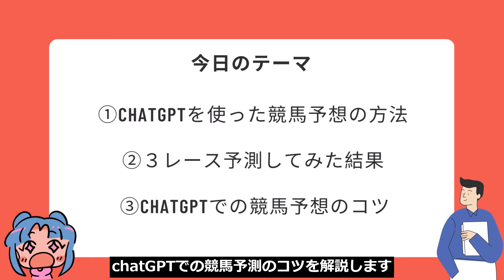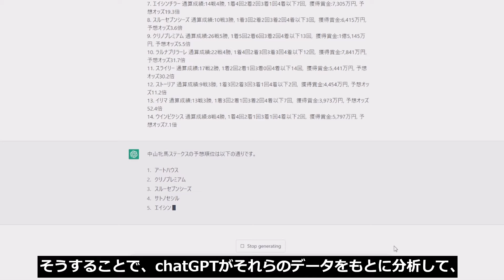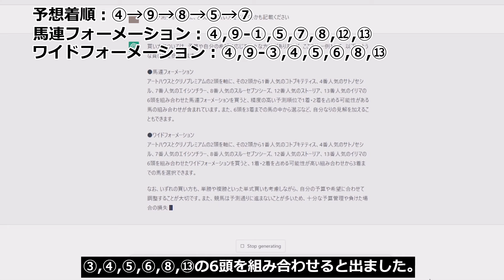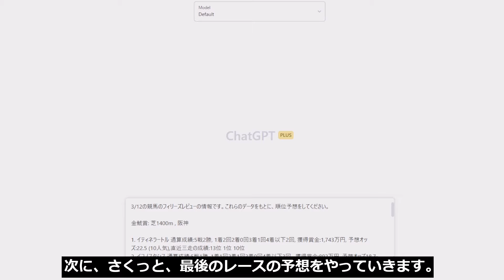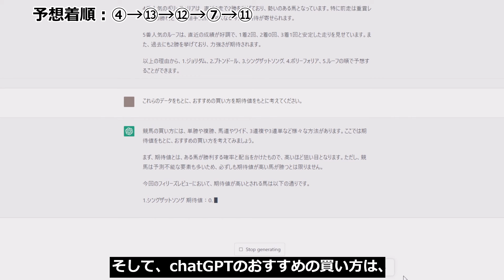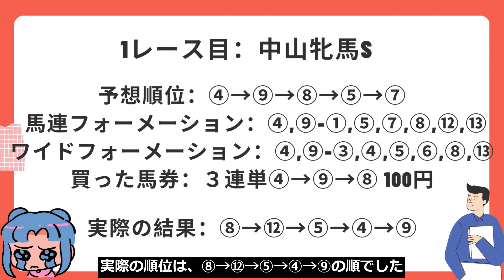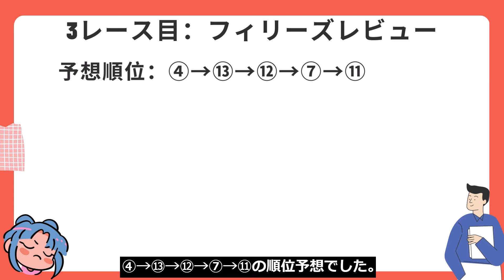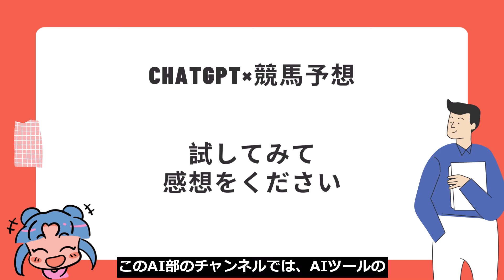chatGPTで競馬予想し、馬券を買ってみた結果。AIで稼げるのか？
chatGPTを使って競馬予想をしてみました。
chatGPTの分析通りに馬券を３レース分買ってみたので、その結果を発表します。
金鯱賞、中山牝馬ステークス、 フィリーズレビューの３レースの馬券を買いました。
chatGPTで競馬をして稼げるでしょうか？

まだまだchatGPTで競馬予想の動画を出そうと思います。

ChatGPT スゴイ活用術
この度、「ChatGPTスゴイ活用術」の本を出版することになりました！
半年かけて、研究しまくって作った力作です。
いつも応援いただき、本当にありがとうございます。

0:00 今日のテーマ
0:36 chatGPT競馬予想する方法
4:46 chatGPTに競馬予想してもらうコツ
6:04 レース結果

クレジット:VOICEVOX